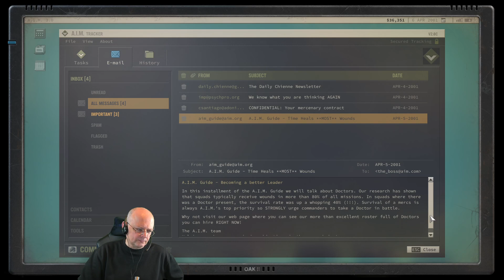JAGGED ALLIANCE 3 | First Look (12) [Deutsch]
Kommt mit Jagged Alliance 3 endlich ein würdiger Nachfolger für die legendären Spieleklassiker? WB meint: Jaaa! Überzeugt euch selbst: Wir spielen eine Beta-Version an und schleichen und ballern uns mit unserer Söldnertruppe durch den Dschungel einer tropischen Inselwelt.
Let's Play, Gameplay, Tipps + Tutorial! ► Mit Code JAGGEDWB Extra-Rabatt bei Gamesplanet (*) (bis 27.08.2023) ► WB live ► Code WBPLUS für ASUS-Produkte